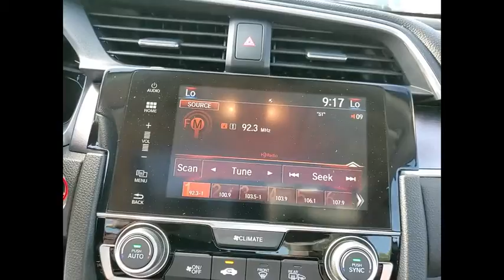2017 Honda Civic Sedan St Charles IL JS1031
2017 Honda Civic Sedan EX-T

**One Owner and HondaTrue Certified** 2017 Honda Civic EX-T!! Features include Rearview Camera/Rear Park Assist, Bluetooth, Bluetooth/Handsfree, Back-Up/Rear-View Camera, 17 Alloy Wheels, 8 Speakers, Apple CarPlay/Android Auto, Cloth Seat Trim, Exterior Parking Camera Rear, Front Dual Zone A/C, Front fog lights, Heated front seats, Outside temperature display, Power moonroof, Remote keyless entry, Telescoping steering wheel.HondaTrue Certified Details:* Transferable Warranty* Roadside Assistance for the duration of the Certified Pre-Owned Limited Warranty. Up to two complimentary oil changes within the first year of ownership. SiriusXM 90-Day Trial* Vehicle History* Warranty Deductible: $0* Limited Warranty: 12 Month/12,000 Mile (whichever comes first) after new car warranty expires or from certified purchase date* Powertrain Limited Warranty: 84 Month/100,000 Mile (whichever comes first) from original in-service date* 182 Point Inspection* Roadside AssistanceAwards:* 2017 IIHS Top Safety Pick (When equipped with Honda Sensing) * 2017 KBB.com Brand Image Awards * 2017 KBB.com 10 Most Awarded BrandsKelley Blue Book Brand Image Awards are based on the Brand Watch(tm) study from Kelley Blue Book Market Intelligence. Award calculated among non-luxury shoppers. Kelley Blue Book is a registered trademark of Kelley Blue Book Co., Inc.** KBB MARKET VALUE PRICING at McGrath Honda Of St.Charles. Shop/Buy with confidence! With our KBB Market Value Pricing, you'll find our competitive market-based price on every pre-driven vehicle upfront,... No games, No hassles, Just Real Prices!!